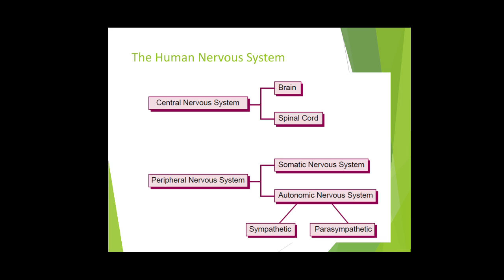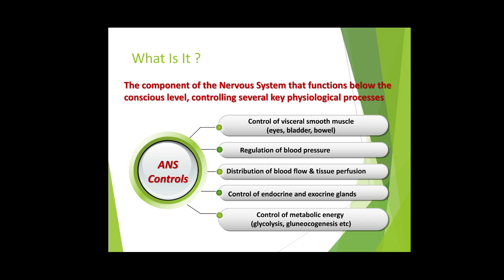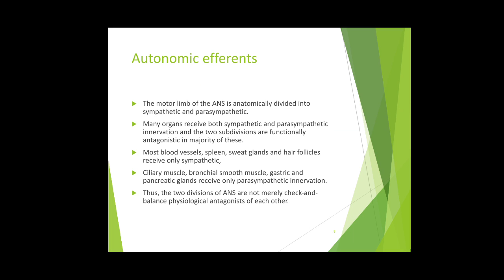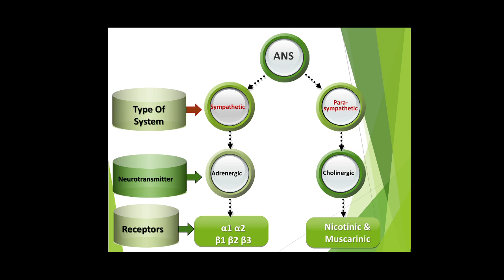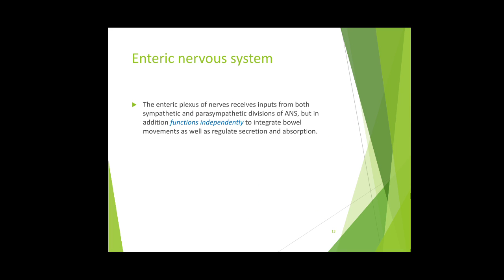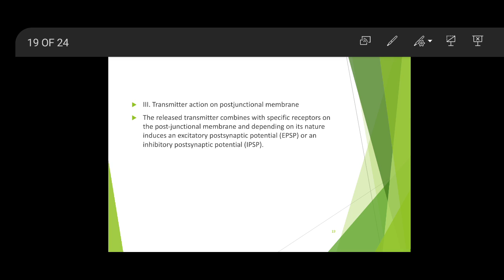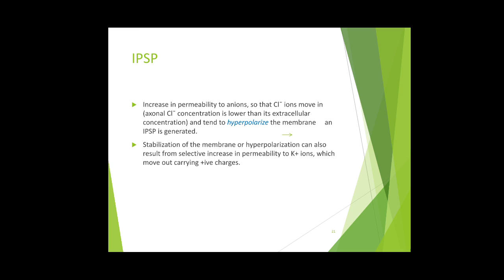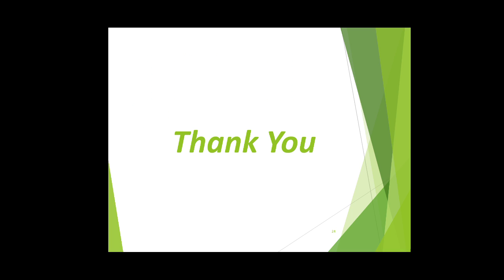ANS Introduction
Dr Anagha Marwar, Prof.Pharmacology Dept.RMC.Loni